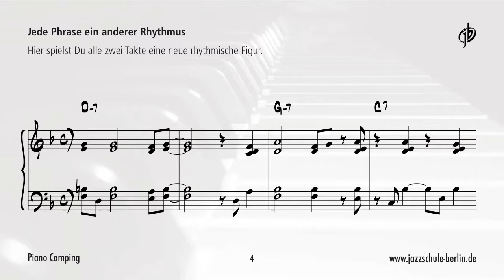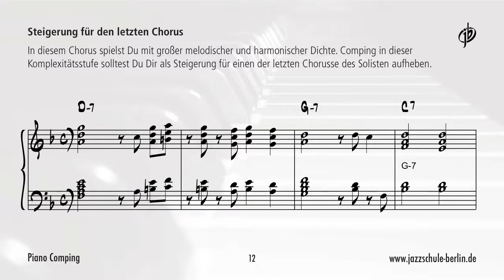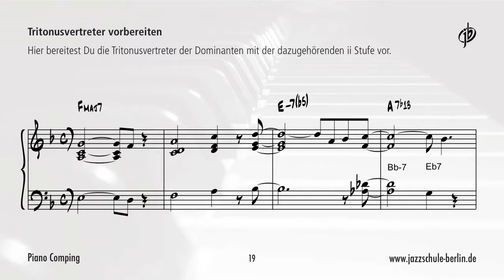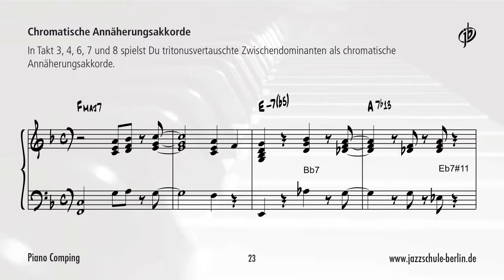Piano Comping, L.08, Dur- Mollkadenzen.mp4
Piano Comping von Dan Robin Matthies ist seit 2010 ein neuer Kurs an der jazzschule berlin.
Piano Comping kann auch als Teil des staatlich  zugelassenen Fernlehrgangs der jazzschule berlin belegt werden.